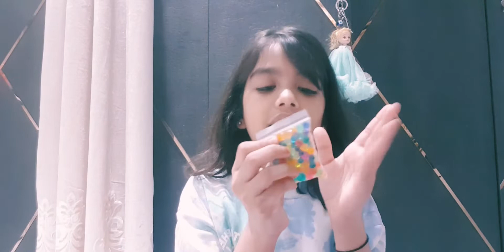MY FIDGET COLLECTION DRAWER ONE 1